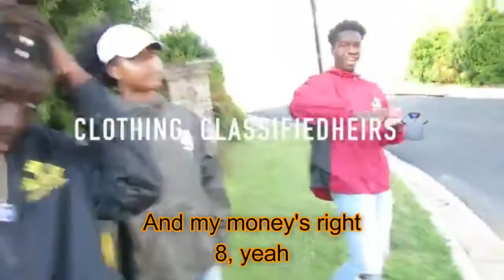XO Tour Llif3 (Lyric Video) - Lil Uzi Vert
XO Tour Llif3 by Lil Uzi Vert

lyrics:

I'm alright, I'm quite alright
And my money's right
8, yeah
Countin' them bands all way to the top, 'til they be fallin' over
Countin' them bands on my way to the top, 'til we fallin' over

On the real you should've never lied
Should've saw the way she looked me in my eyes

Phantom that's all red
Inside all white
Like something you ride a sled down
I just want that head
My Brittany got mad
I'm barely her man now
Everybody got the same swag now
Watch the way that I tear it down
Stacking my bands all the way to the top
Gon' leave you, won't leave me
I call it that Casanova
She say I'm insane yeah
I might blow my brain out
Xanny help the pain, yeah
I'm committed, not addicted but it keep control of me
All the pain, now I can't feel it, I swear that it's slowing me, yeah

She said, "I am not afraid to, die"

That is not your swag, I swear you fake hard
Now these niggas wanna take my cadence
Rain on 'em, thunderstorm, rain on 'em
Medicine, little nigga take some
Fast car, Nascar, race 'em
In the club, ain't got no ones, then we would beg them
Clothes from overseas
Got the racks and they all C-Notes
You is not a G, though
Looking at you stackin' all your money, it all green though
I was counting that and these all twenties, that's a G-roll

She say, "You're the worst, you're the worst"